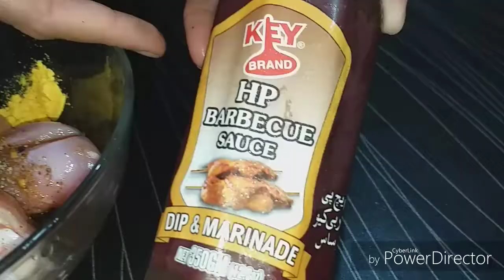How to make restarurant Fried Chicken /fried chicken recipe